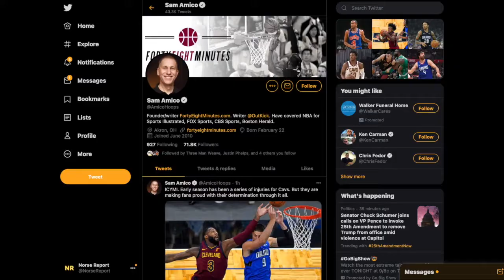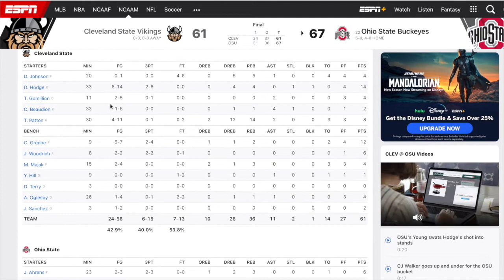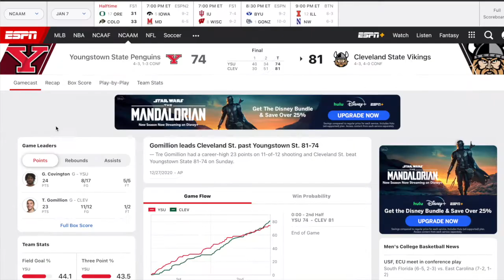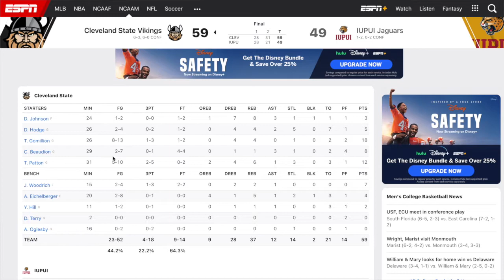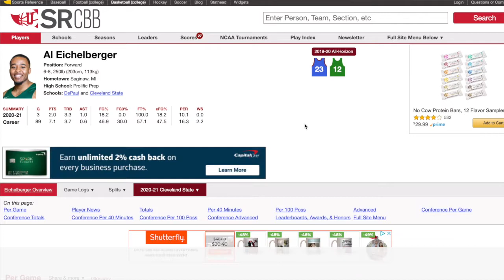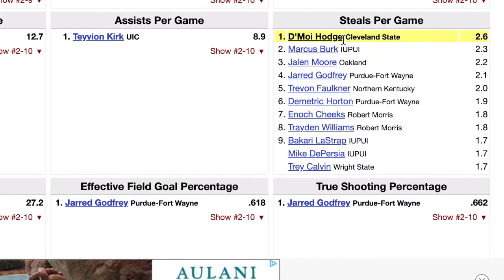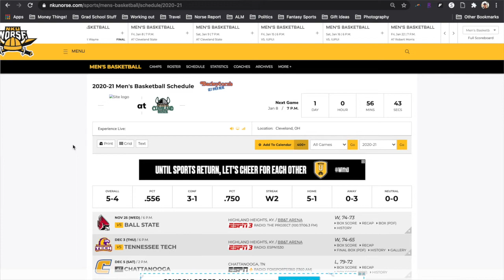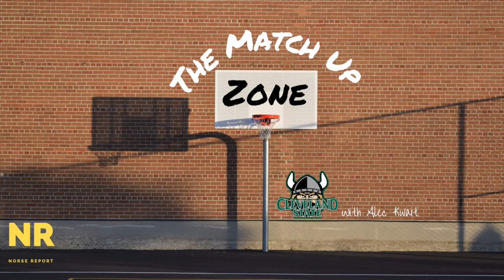Matchup Zone (HL Week 4 Preview): NKU Norse vs. Cleveland State Vikings (01.08.2021 & 01.09.2021)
In our very first episode of The Match Up Zone, we dive deep into Northern Kentucky's upcoming match up against the Cleveland State Vikings.

Alec Kwait, credentialed journalist from Horizon Roundtable, joins us this week to give us a scouting report on the team he's been covering all season.